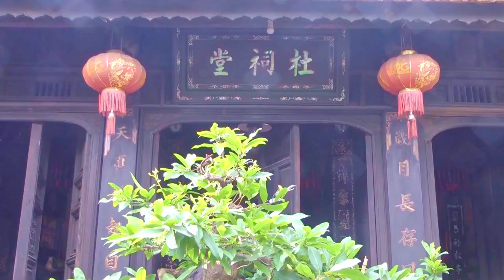NHÀ SỬ HỌC NHỎ TUỔI KỂ CHUYỆN VỀ BÁC HỒ